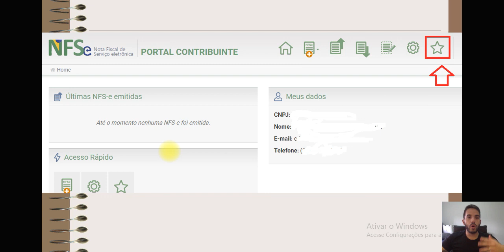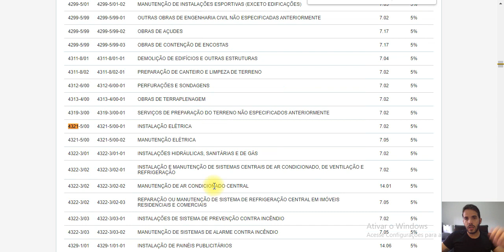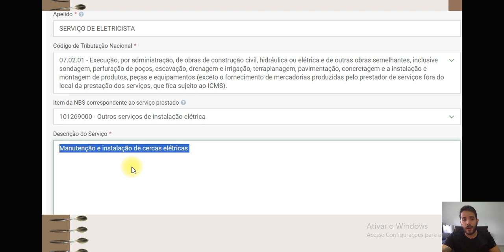Como identificar o Código de Tributação Nacional do serviço no Portal Nacional NFS-e do MEI?